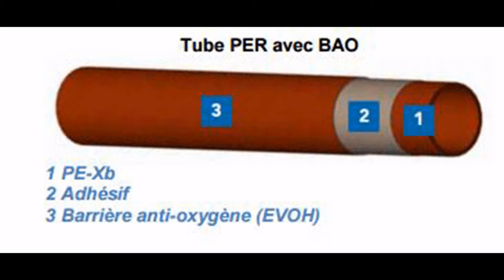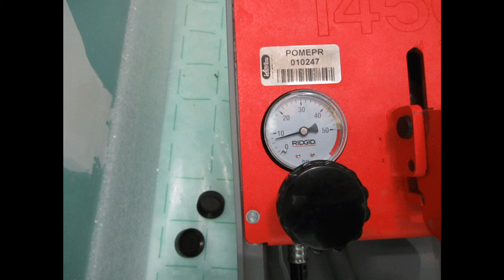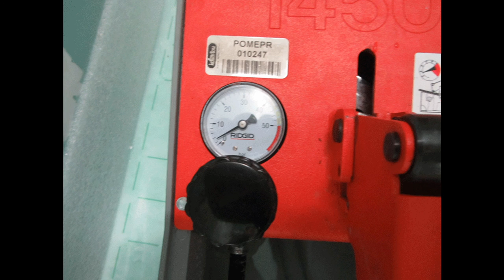Plancher Chauffant comment faire ? deuxième Partie 2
Vidéo :Plancher Chauffant comment faire ? deuxième partie 2
Pour plus de précisions, rendez vous sur les blogs :